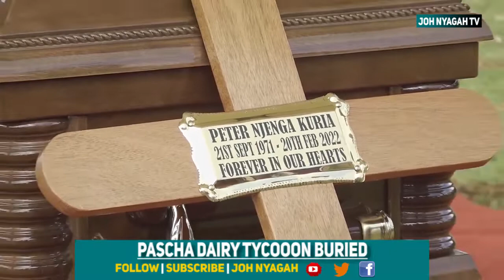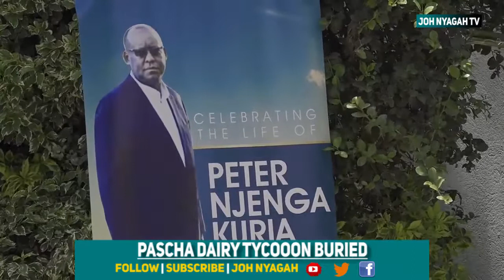Co Wife attempts to stop Pascha Dairies chairman Burial